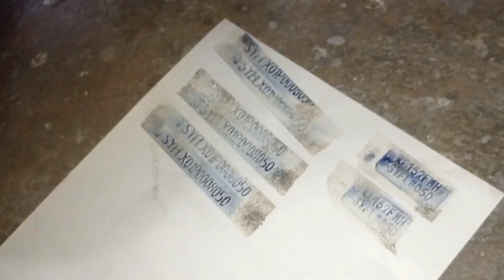Paano mas madali mag stencil Ng number Ng makina Ng sasakyan..